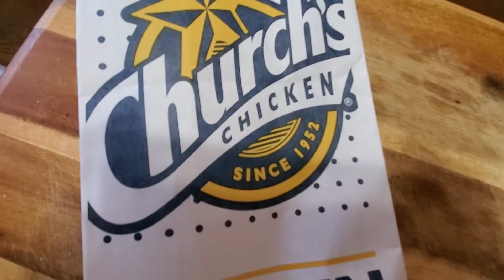Church's Chicken | Jalapeno Poppers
Crispy, crunchy Church's Chicken with mashed potatoes and jalapeno poppers.

Church's Chicken
Pearlridge Shopping Center
98-1005 Moanalua Road
Uptown Food Court